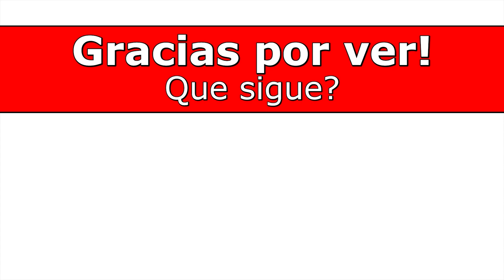Cómo puentear el presostato en la calefacción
Cómo saltar o puentear el presostato en una calefacción. Si un presostato no está puenteado correctamente, la calefacción no se encenderá en absoluto. Esto se haría SOLO con fines de prueba. No dejen los interruptores de seguridad puenteados. En este vídeo explico la forma correcta e incorrecta de puentear un presostato en una calefacción.